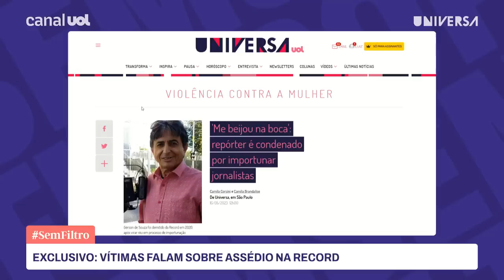'Me beijou na boca': repórter Gerson de Souza é condenado por importunar jornalistas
Duas jornalistas que denunciaram o ex-repórter especial da TV Record Gerson de Souza, 64, revelam pela primeira vez os detalhes do que passaram na redação. Souza foi condenado em primeira instância a dois anos e meio de prisão por importunar sexualmente colegas mulheres. A pena de prisão do jornalista foi convertida em prestação de serviços comunitários e multa de dez salários mínimos, cerca de R$ 13 mil.